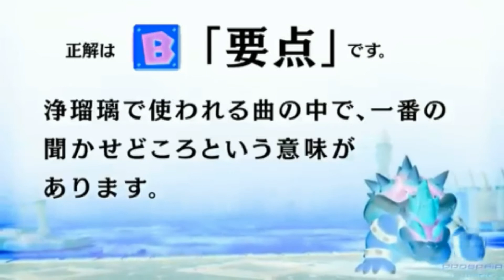Super Mario Animated Short Movie: Save Luigi in G Major